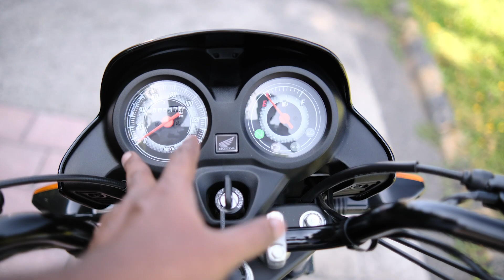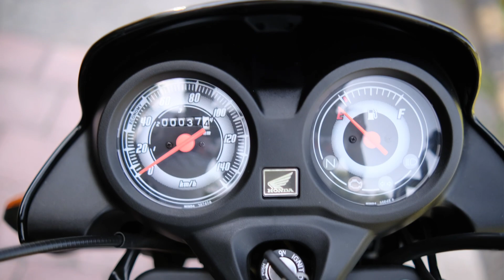Honda Shine 100 Review In Tamil | Mileage | Vibration | Top Speed | Price